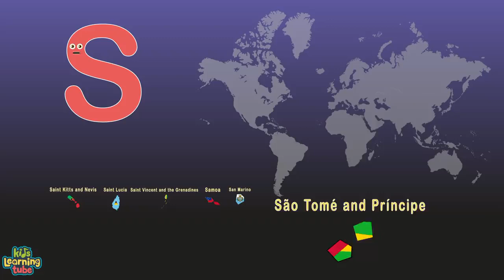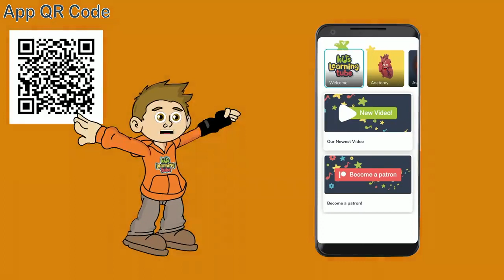ABC alphabetical countries